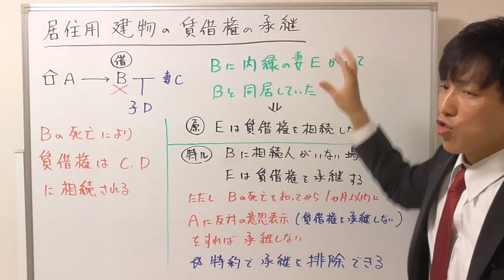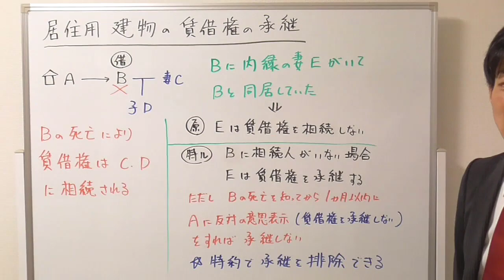【宅建：借地借家法】居住用建物の賃借権の承継（内縁の妻は相続できるのか？）【宅建通信レトス】